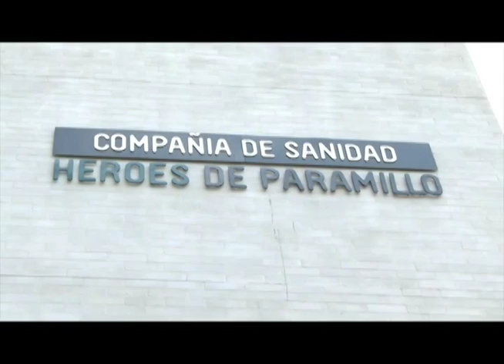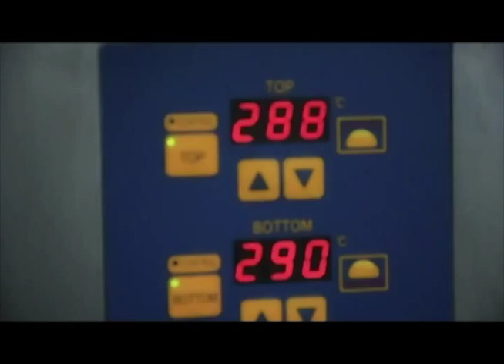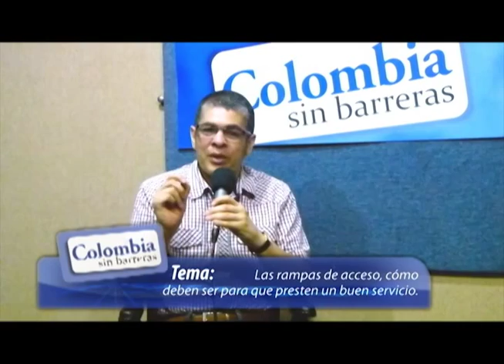PROGRAMA 159 Brigadier General Lonardo Pinto_ Soldado Carlos Andres Sanchez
Continuamos con el testimonio del Brigadier General Leonardo Pinto Morales como invitado especial para hablarnos sobre las terapias y oportunidades laborales que reciben los militares heridos en combate que resultan con una discapacidad a causa de la guerra en Colombia y como logran sobrellevar con valentía su condiciòn.

En nuestra Sección Legal el Abogado Carlos Mario Molina, nos hablará sobre las rampas, su correcta implementación y cómo deben ser construidas para prestar un verdadero servicio.

Nos acompaña también el Soldado Profesional Carlos Andrés Sánchez quien perdió un apierna en combate y su esposa Diana Velásquez para contarnos cómo fue su experiencia en la guerra y como va el proceso de rehabilitación que enfrenta en compañía de su esposa.